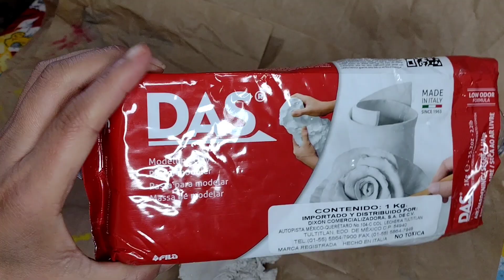QUEMADOR DE INCIENSO DRAGÓN 🪔 DIY CON PASTA DAS 🚬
Pasta para modelar Das " haciendo un dragón para quemar insienso fácil "